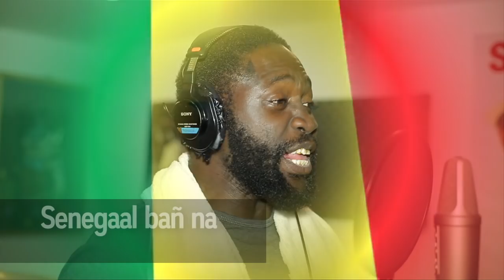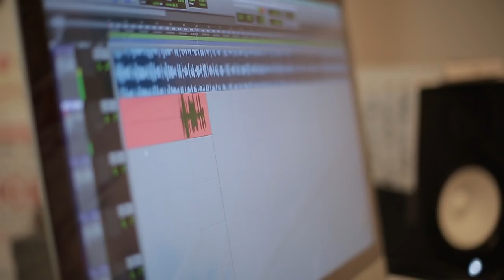Senegaal bañ na: Hymne du Front du NON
Le Senegal, notre pays, vit un moment crucial de son histoire. Après avoir renié sa parole, la plus haute institution de la République veut maintenant utiliser l'alibi du Conseil Constitutionnel et le vote populaire pour légitimer sa forfaiture. Nous sommes le dernier rempart et avons l'obligation de lui faire face par un vote massif et déterminé contre SA Constitution. Votons NON le 20 Mars. Cette page est notre lieu de rencontre pour échanger nos informations.